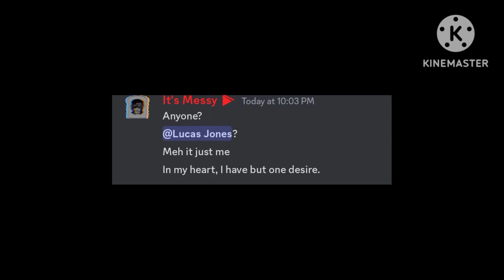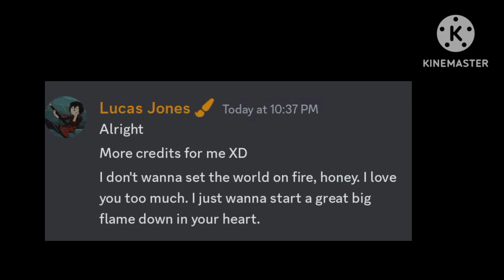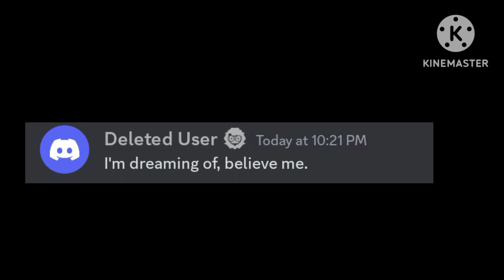I Don't Want To Set The World On Fire but it's Rem Server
It's my first time to make KineMaster video.

Those users who's participating:
Lucas Jones
FemChester
Kyle the Cameraman (mod)
FemCosmic
natural ketchup
rem's red hair dye
average omori fans
It's Messy (me)
Deleted User (not being noticed)

Thank you for participating for the lyrics.

The new videos will coming soon.

I'll see ya. Bye! :]

This disclaimer appears on content — commonly YouTube videos — that uses someone else’s copyrighted content.

Only if you want to credit it. This content was originally made from Kyle The Cameraman who is a moderator on Rem Server. So please, this just was inspiration of him not me. So yeah, you can inspire for this one.